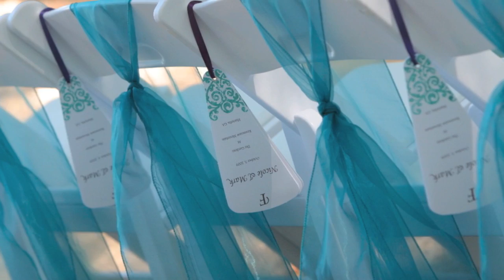Bringing the Fabulous Show Promo